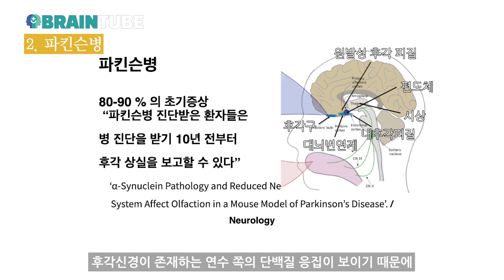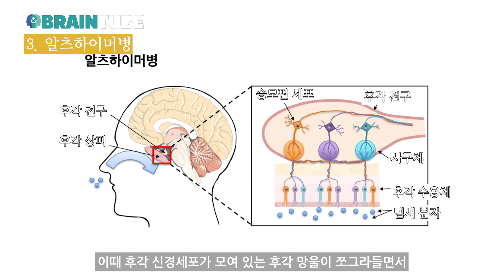파킨슨 10년 전 일어나는 전조 증상 / 냄새로 구별하는 다양한 뇌 질환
냄새를 지각한다는게 별거 아닌것 같지만,
후각세포, 신경 뇌까지 모두 정상이라야지 가능합니다.
코로나 이후 후각기능저하.
파킨슨, 알츠하이머 병에서의 후각기능저하는 왜 생길까요?
이번 영상에서 이에 관하여 알려드립니다.
감사합니다.